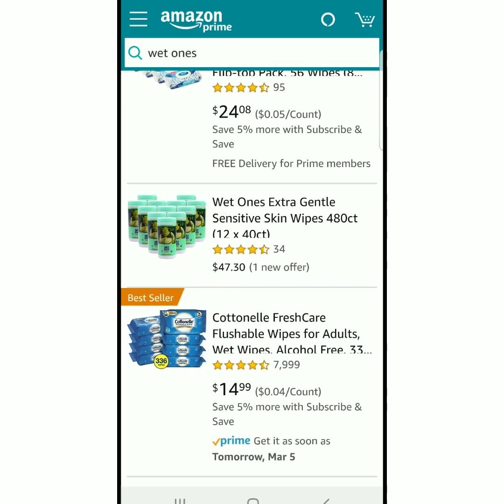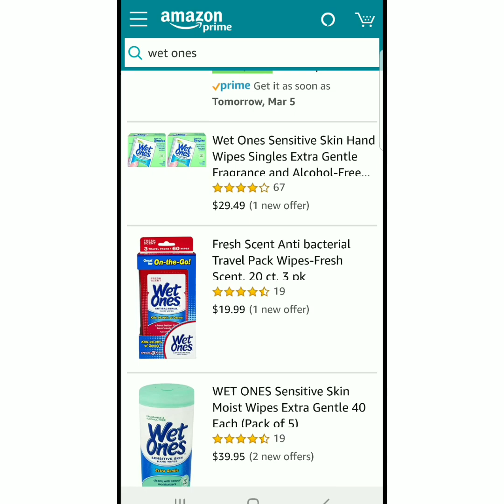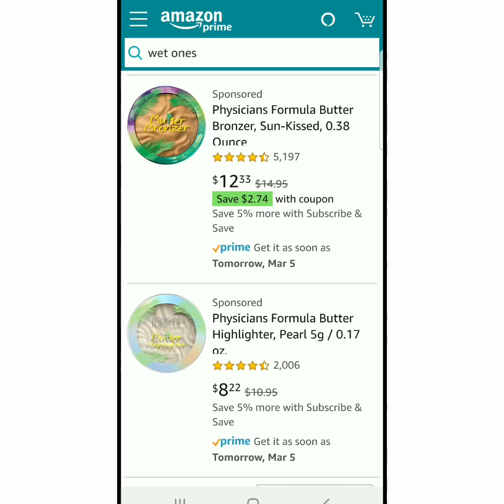Price gouging: $40 Wet Ones! 😮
Many items are sold out as people are preparing for the worst.

Earn $3 when you earn $3 in first 30 days.

✅ Join Rakuten (formerly Ebates) to earn cash back.  Once you join, and make a qualifying purchase we both earn $25.

Ordering for the first time, you'll get $7 off your order,  and I'll receive $20.

✅Join Ibotta and earn rebates on products you may already buy

✅Join Fetch Rewards!  Earn 2k points after you sign up and submit a grocery receipt

✅Join Boxed.com for free, your first order of $60+ you'll receive a $15 credit off your first order!